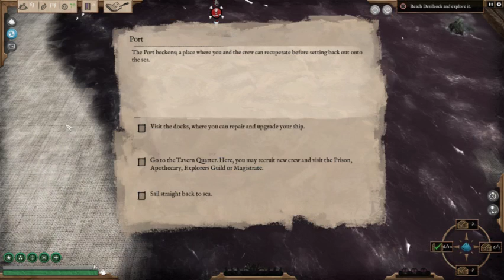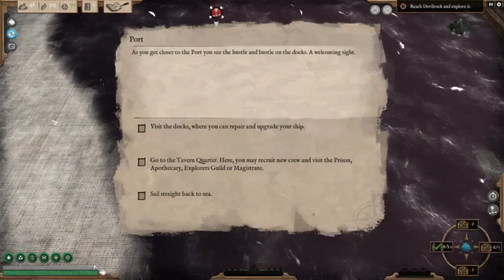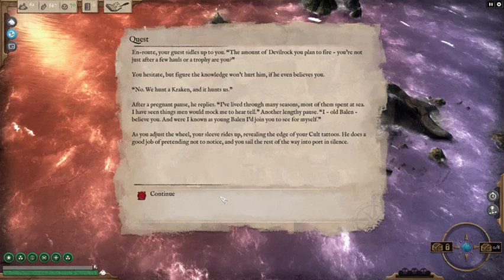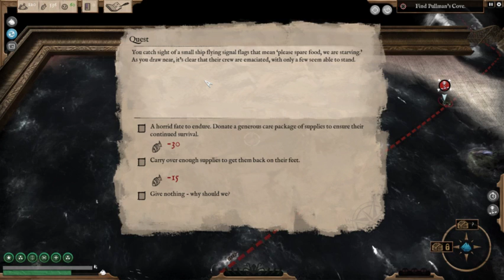Lets Play Abandon Ship - Part 2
Its Kraken killing time XD

Follow @WulfricSmoqueed on Twitter